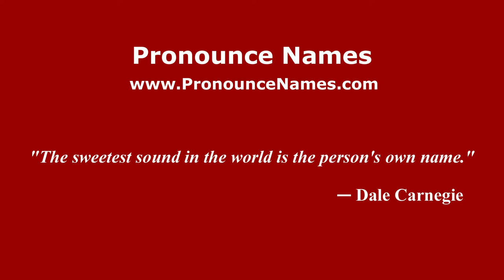How to pronounce San Genesio Atesino (Italian/Italy) - PronounceNames.com